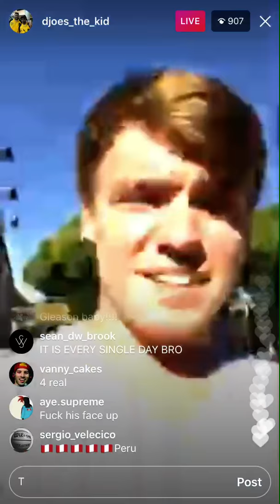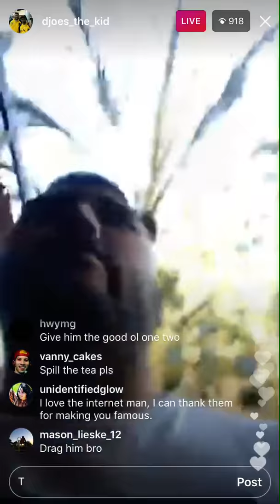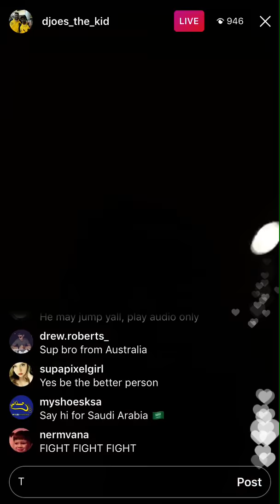Christian Burns a P****! LIVESTREAM FROM DJOESTHEKID